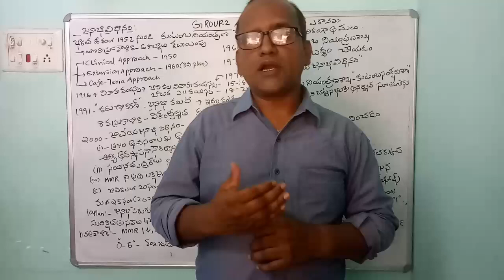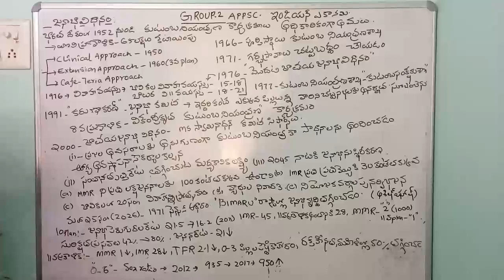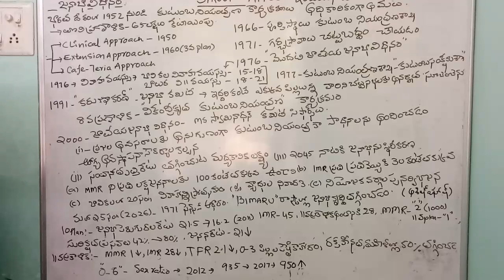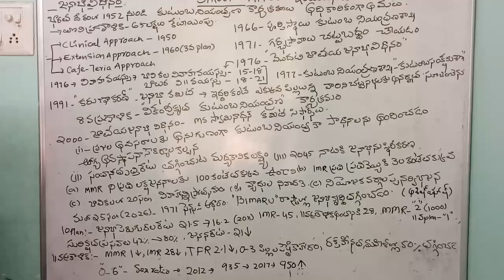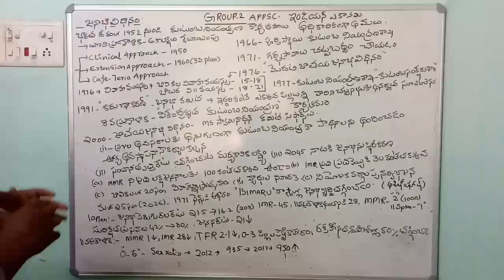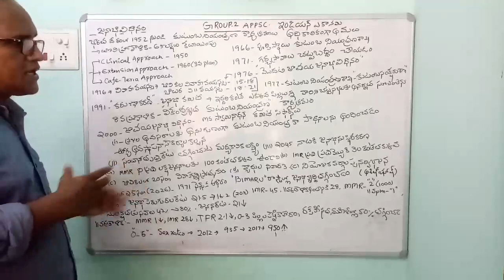APPSC:GROUP2#PAPER3#Indian Economy#Populatio policy's#